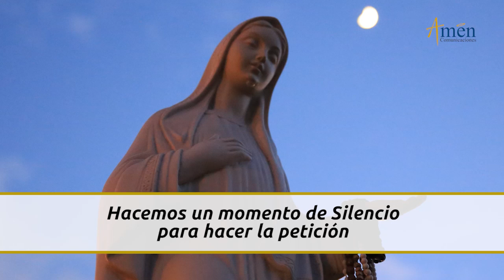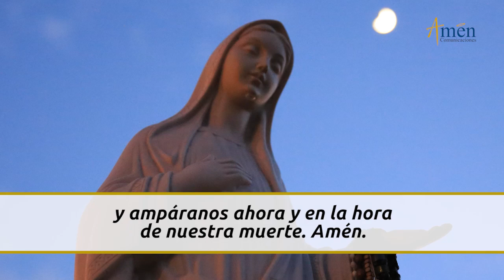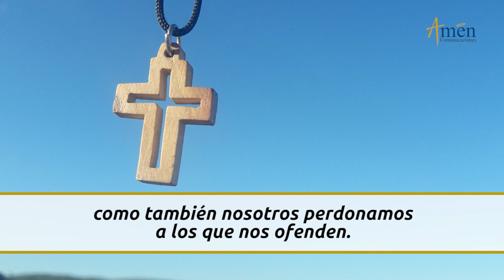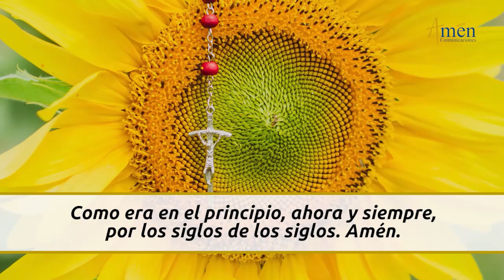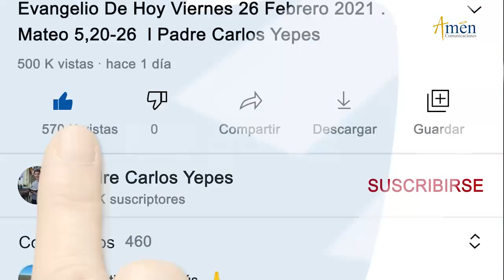Novena Virgen del Rosario l Dia 2 l Padre Carlos Yepes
👉 Novena Virgen del Rosario

Amen Comunicaciones y Padre Carlos Yepes te invitan a orar con nosotros